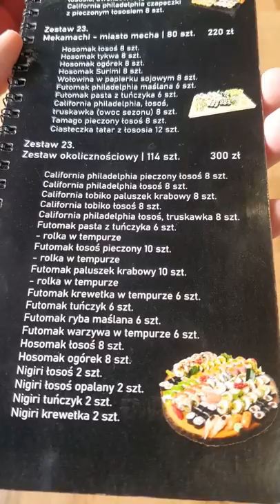NAJDROŻSZE SUSHI GIGANT IKA SUSHI CIECHANÓW - SPRAWDZAM JAK SMAKUJE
Jeżeli to czytasz napisz - "MCDONALD'S KFC ORLEN BURGER KING SUBWAY ZAHIR KEBAB ŻABKA IKEA TO FAJNA IDEA"  Dostaniesz serducho ode mnie za napisanie hasła!